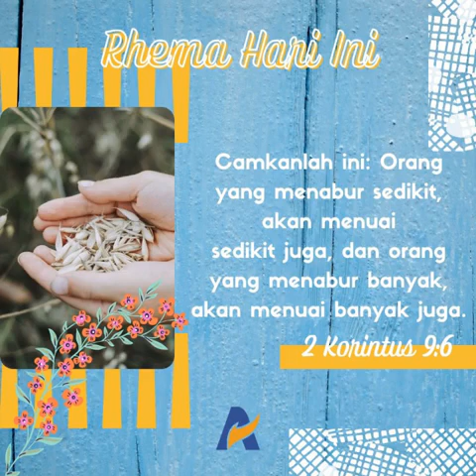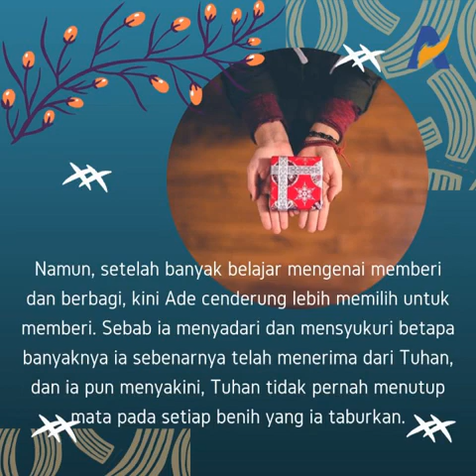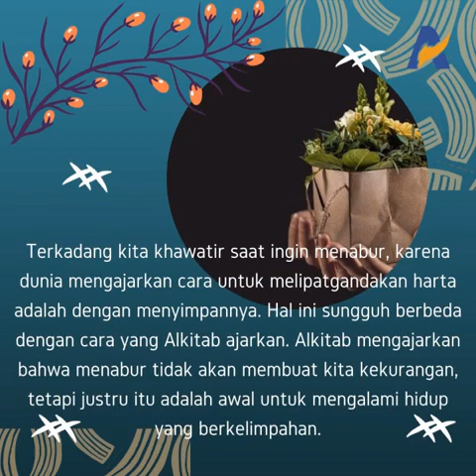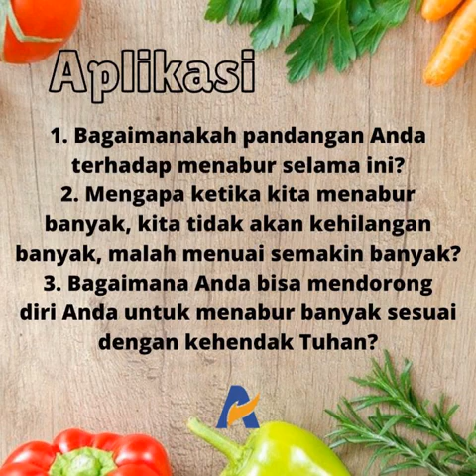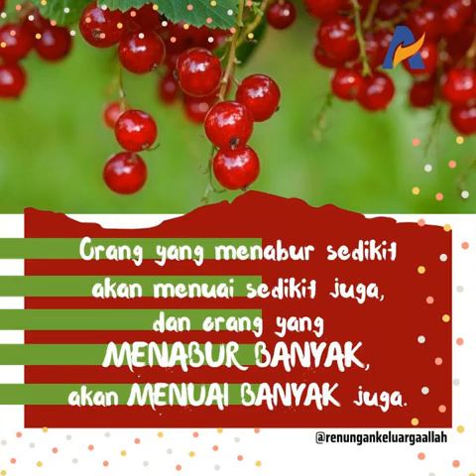Tabur Tuai🌷🌿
Video dari Frida Theodora